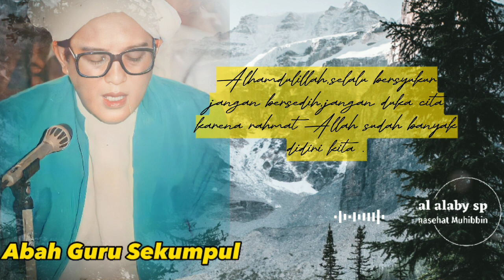Alhamdulillah,jangan bersedih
Disaat ujian datang,banyak sebagian kita bersedih,berduka cita. karena kita ini kebanyakan nya tidak sadar bahwa diri kita banyak rahmat Allah kita aja lupa menyukuri semua itu dan kadang lupa membaca Alhamdulillah.untuk lebih mendalami lagi,mari kita dengar kan rekaman ceramah Abah guru sekumpul.